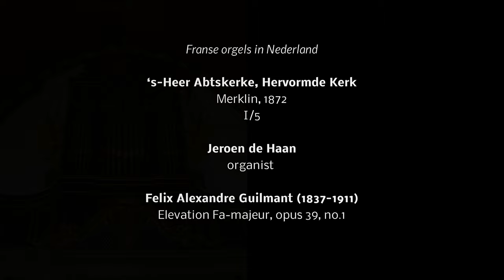F.A. Guilmant Elévation en Fa-majeur op 39, 1 - Jeroen de Haan, Merklin-orgel 's-Heer Abtskerke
Franse orgels in Nederland.
's-Heer Abtskerke, Hervormde kerk
Joseph Merklin, 1872 I/5
Jeroen de Haan, organist
Felix Alexandre Guilmant (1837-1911) - Elévation en Fa-majeur, opus 39, no.1
Geluid: Jeroen de Haan